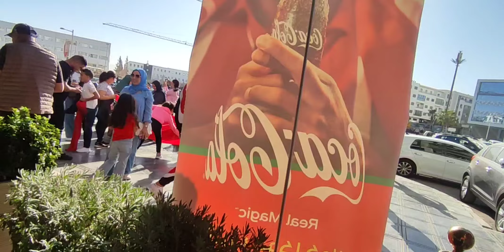تشجيعات هستيرية بأكادير بعد فوز المغرب على بلجيكا 2 0